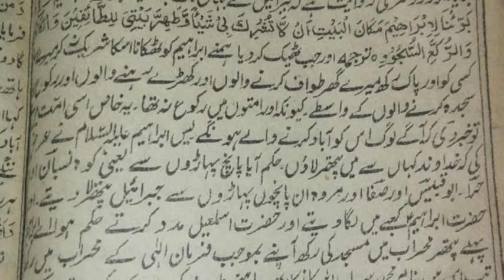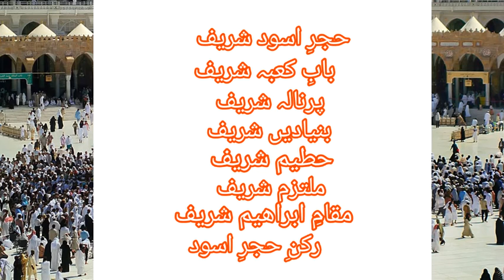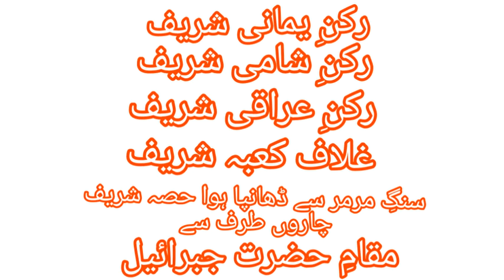Khana Kaba Sharif Kis Ny Kahan Or KaisyTameer Kia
Khana Kaba Sharif Kis Ny Kahan Or Kaisy Tameer Kia